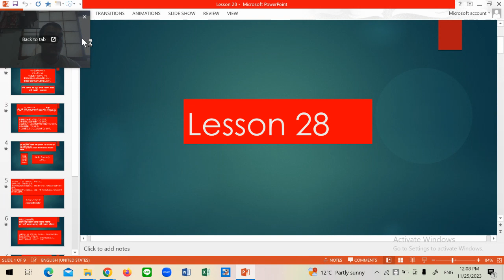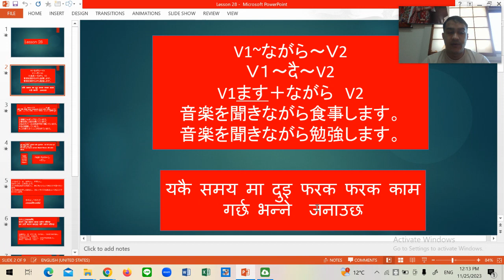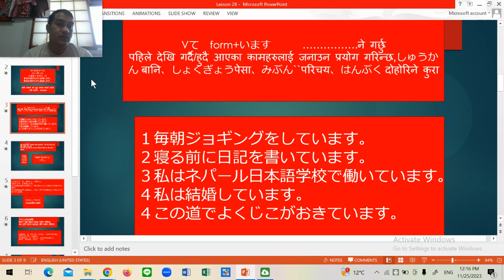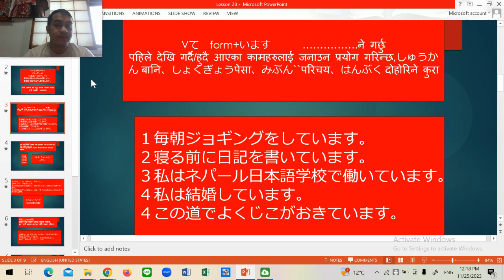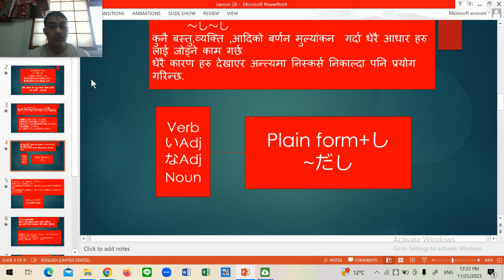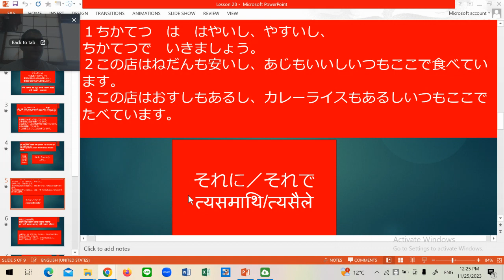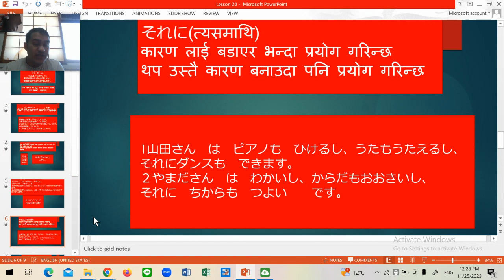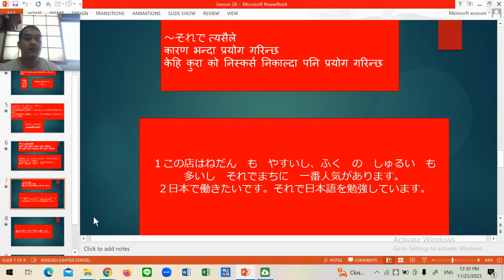minnno nihongo lessson28